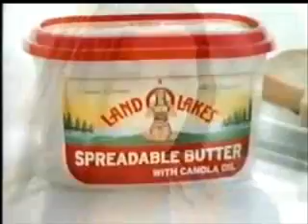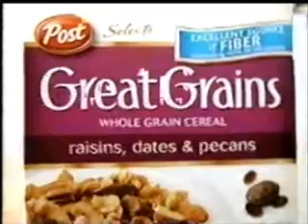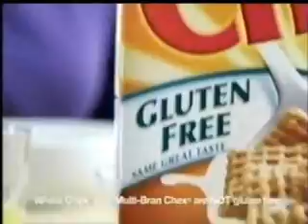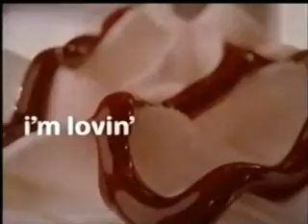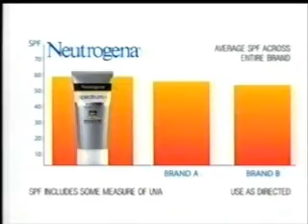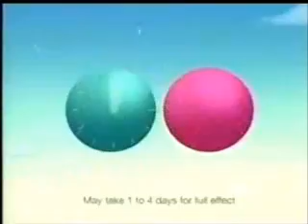5-19-2011 ABC Daytime Commercials (WEWS Cleveland)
Commercials aired during an episode of All My Children.
-Progressive (Stephanie Courtney)
-Fiber One
-HomeGoods
-Prevacid (R.I.P. Edward Herrmann)
-Land O Lakes
-Oral-B
-Olay Regenerist
-Purina Beggin' Strips
-Post Great Grains (Curtis Stone)
-Lysol
-OLTL promo
-Zyrtec
-York Peppermint Pattie
-Gold Bond
-Hebrew National
-Gillette Venus Pro Skin (Jennifer Lopez)
-Kraft Macaroni & Cheese (Ted Williams)
-Clairol Nice N Easy
-Pup-peroni
-Align
-GH promo
-Pampers Swaddlers
-Uncle Ben's Ready Rice
-Arm & Hammer Plus Oxi Clean
-Dannon Light & Fit
-OneTouch (B.B. King and Crystal Bowersox)
-Chex
-Eucerin
-AMC will be back in a moment here on ABC
-McDonald's
-ClinicalStudyForRA.com
-Dixie Ultra
-Eckrich
-Iams Premium Protection
-Spiriva
-Dannon Light & Fit (again)
-Neutrogena
-Colgate Total Gum Defense
-Twizzlers
-Kleenex Hand Towels
-Spring Wipeout promo
-Billboard Music Awards promo (Black Eyed Peas, Rihanna, Nicki Minaj, Cee Lo Green, Lady Antebellum, Kesha, and Beyonce)
-Prevacid (again)
-Fancy Feast Gravy Lovers
-Cover Girl TruBlend (Drew Barrymore)
-Cinnamon Burst Cheerios
-Schick Quattro for Women Trim Style
-Safelite
-Advair
-Grey's Anatomy promo
-The Bachelorette promo